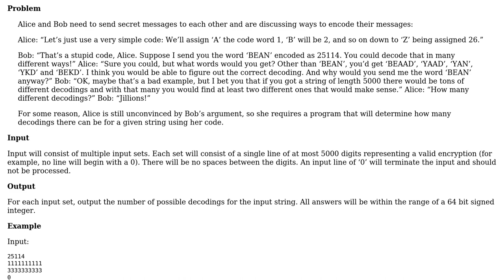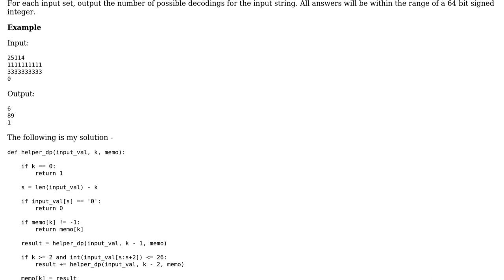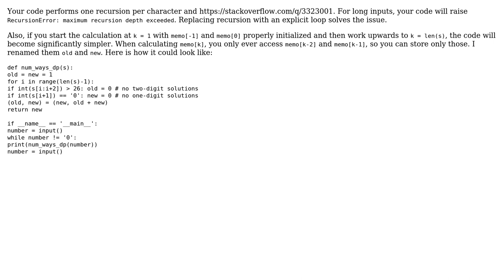Code Review: Printing the number of ways a message can be decoded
With thanks & praise to God, and with thanks to the many people who have made this project possible! | Content (except music & images) licensed under CC BY-SA | Music | Images & others | With thanks to user strawhatsai user Rainer P. user Linny and the Stack Exchange Network Trademarks are property of their respective owners. You are responsible for your own actions.